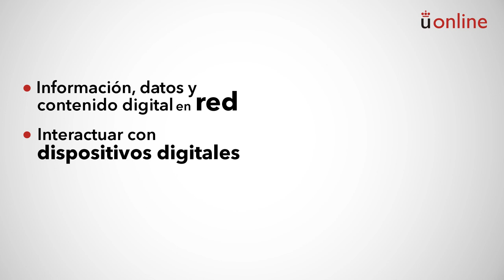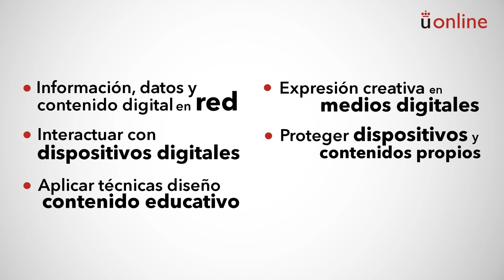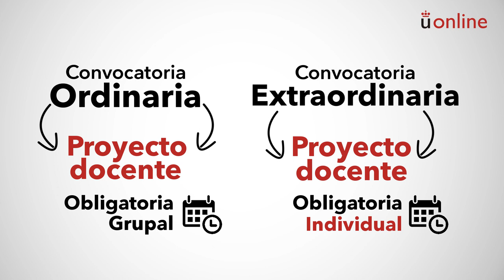Las TIC en Educación. Presentación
Grado en Educación Infantil - Las TIC en Educación. Presentación

aulavirtual.urjc.es
cied.urjc.es